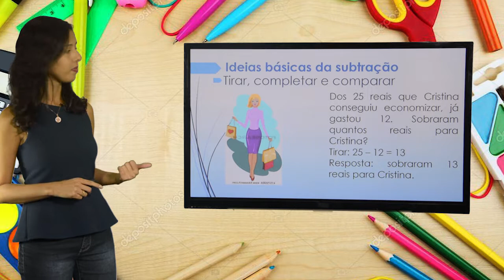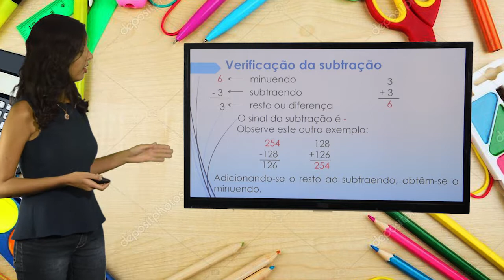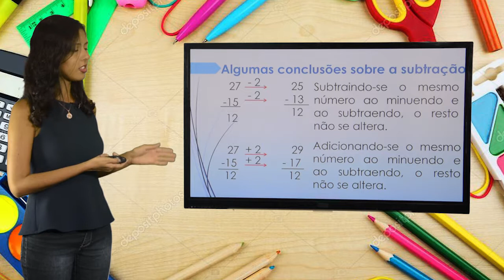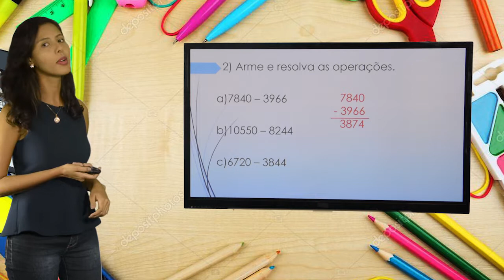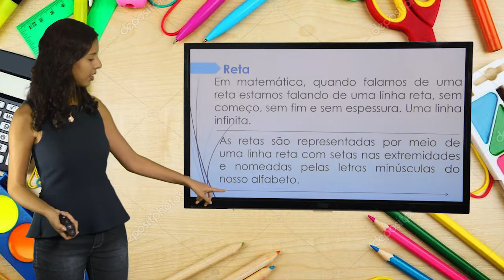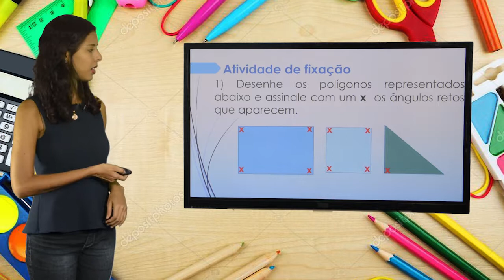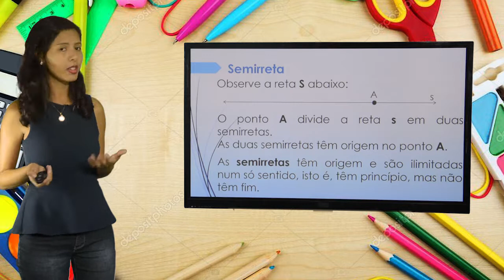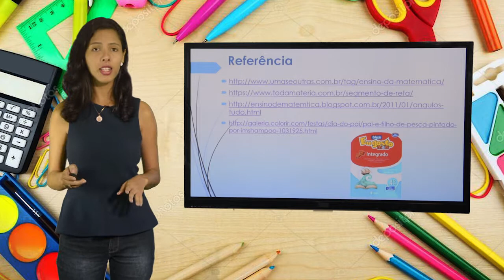4º ANO - I TRIMESTRE - MATEMÁTICA - AULA 5 - SUBTRAÇÃO/ ÂNGULO, RETA, SEGMENTO DE RETA